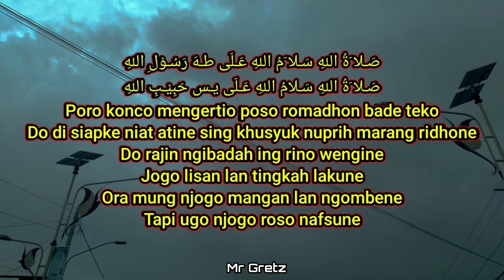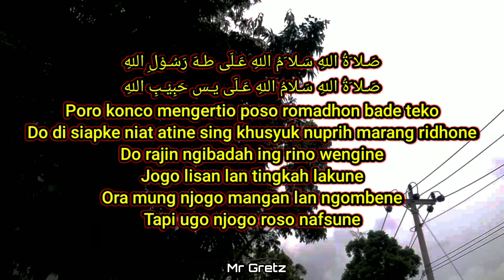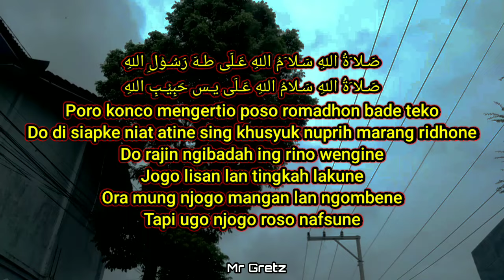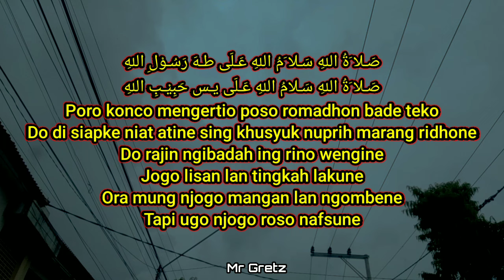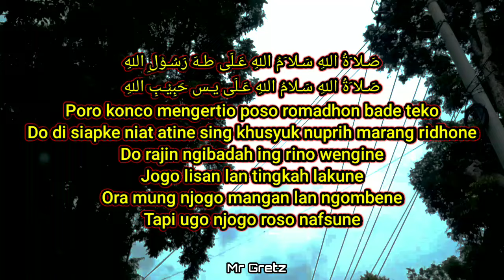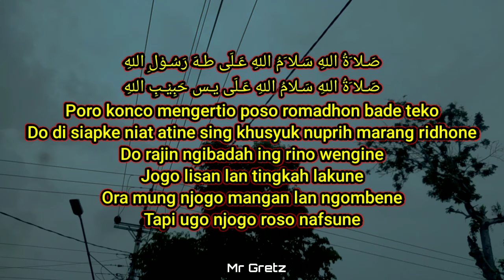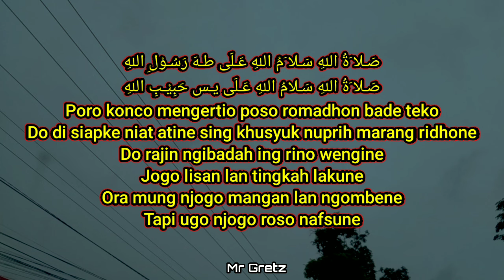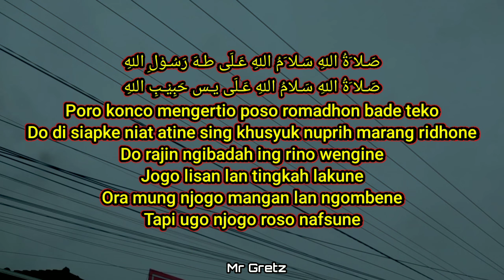Wulan Romadhon Bade Teko - SHOLAWAT JAWA 2024 Puasa Ramadhan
Sholawat Jawa menjelang bulan suci Puasa Ramadhan 2024

صَـلا َةُ اللهِ سَـلامُ اللهِ عَـلَى يـس حَبِيْـبِ اللهِ

Poro konco mengertio poso romadhon bade teko
Do di siapke niat atine sing khusyuk nuprih marang ridhone
Do rajin ngibadah ing rino wengine
Jogo lisan lan tingkah lakune
Ora mung njogo mangan lan ngombene
Tapi ugo njogo roso nafsune